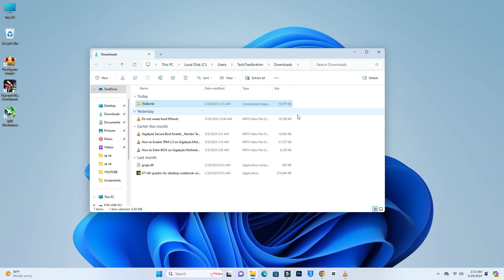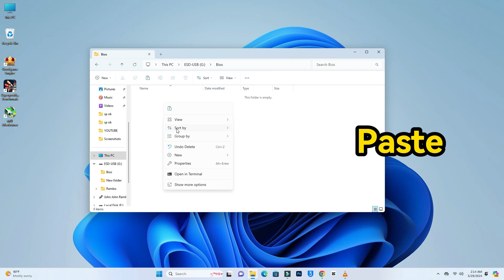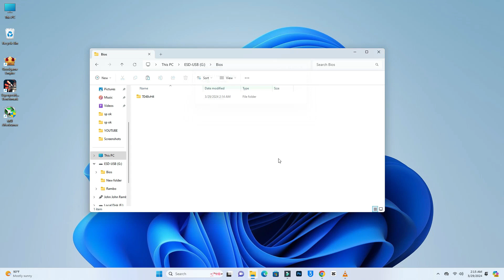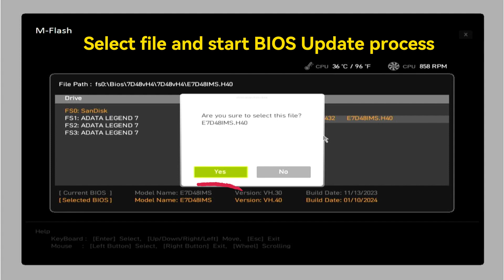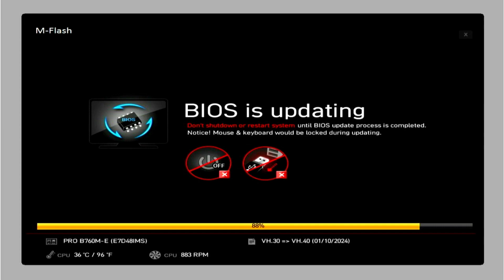MSI PRO B760M-E BIOS UPDATE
In this video I Am Rambo Tell You That MSI PRO B760M E BIOS UPDATE

Rambo Tech
@Rambo Tech

the bios is not msi bios update will be ignored
How to update BIOS on MSI Motherboards using M-FLASH (2024)
Bios Overview : MSI Pro B760m-A Wifi D4 LGA 1700 motherboard, how to turn on XMP